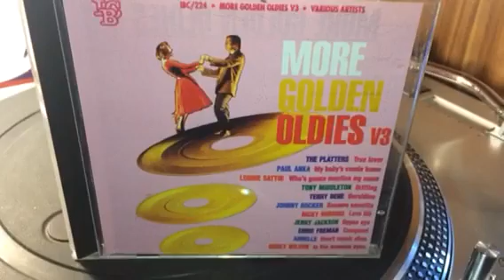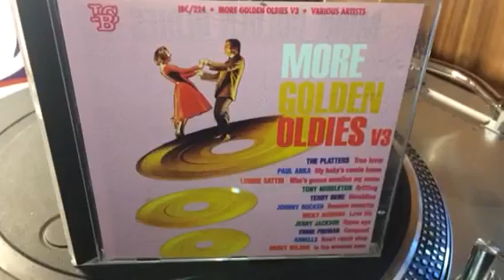LA PLAYA SEXTET ( EL GATO )